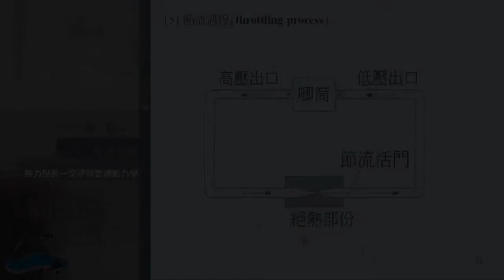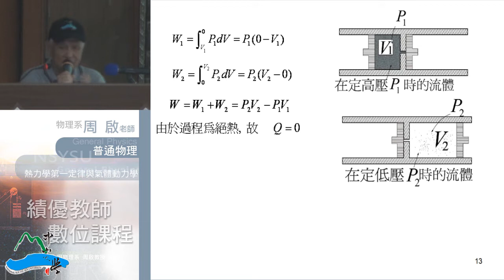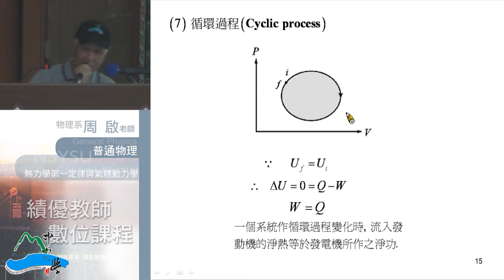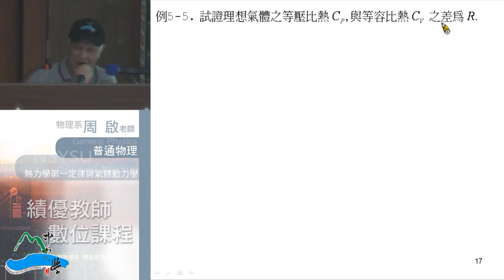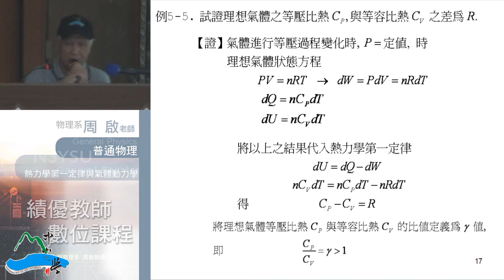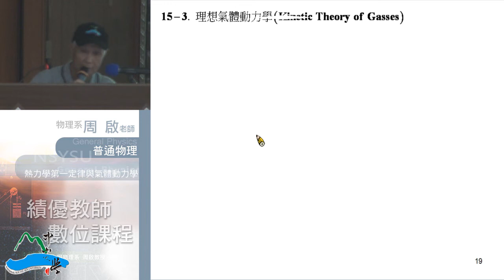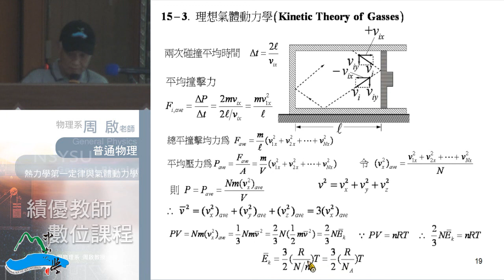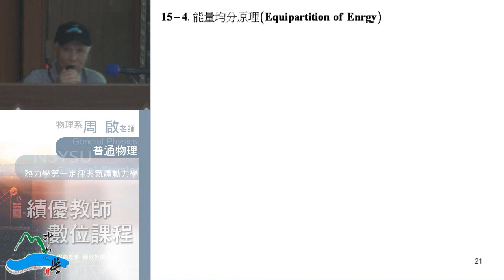《國立中山大學開放式課程》普通物理I(周啟教授) 15-2